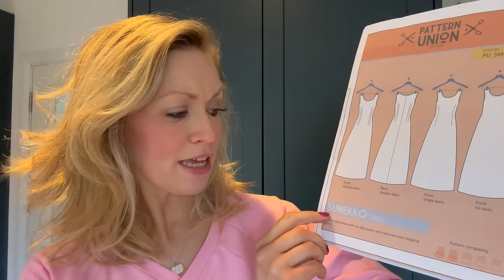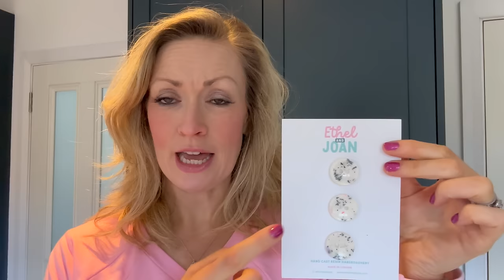FridaySews ☘️ 15th March 2024 ☘️ Catch Up, Plans, very unexpected Happy Mail and 3 new Bags!!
00:00 welcome
Last weeks Friday sews

01:37 quilting chat

05:14 crochet chat

​⁠ 06:05 sewing update

13:18 plans

14:13 Happy post!

17:00 plans

20:20 thank you and goodbye

All fabric and patterns purchased (exceptions mentioned explicitly). All opinions are my own